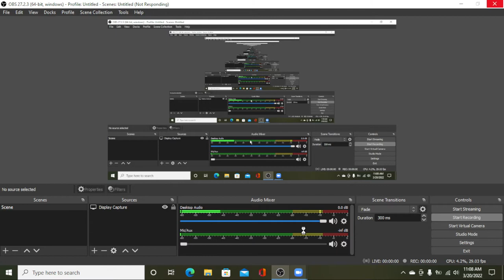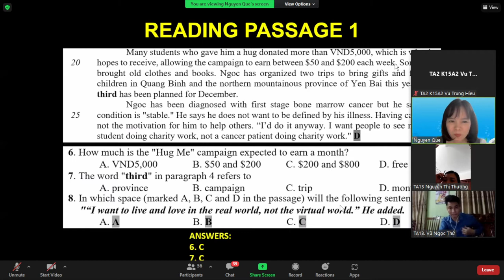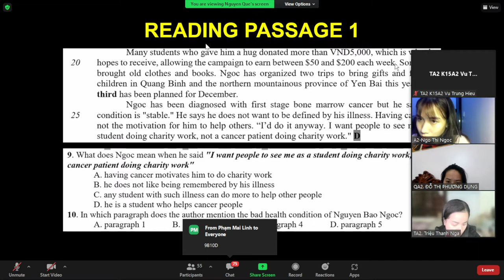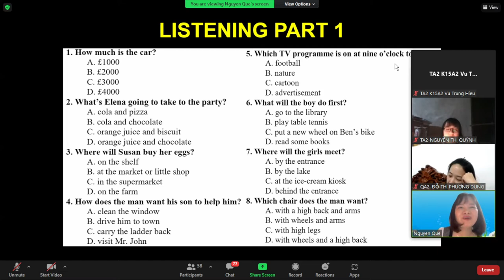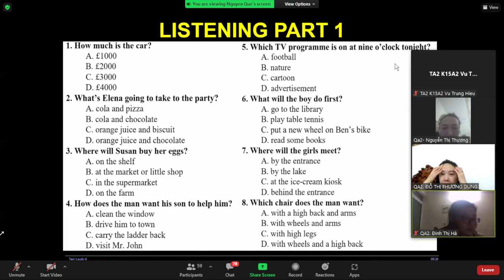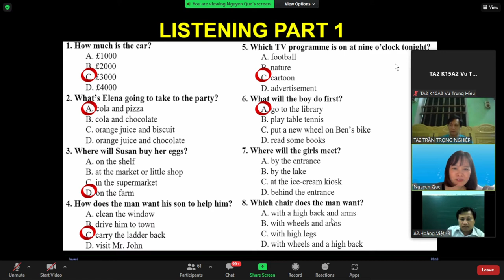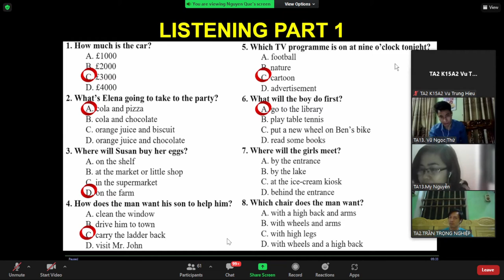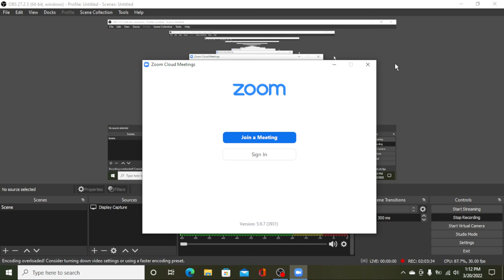Tiếng Anh cao học buổi 2